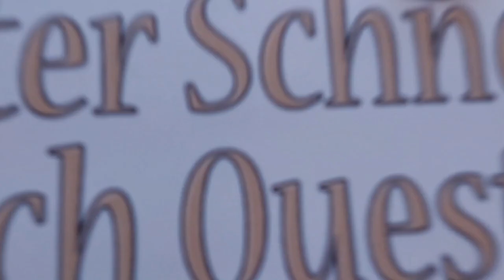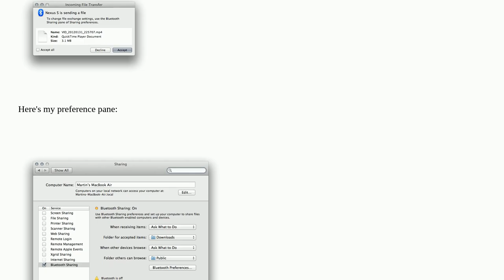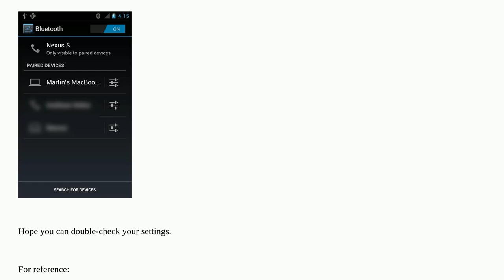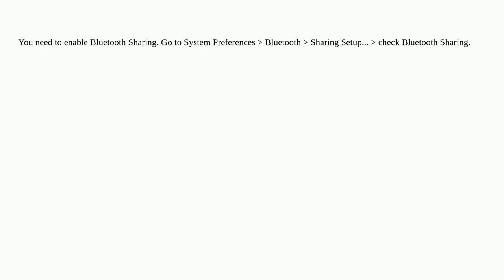Apple: How do I send a file by Bluetooth from Android smartphone to an iMac running OS X Lion?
How do I send a file by Bluetooth from Android smartphone to an iMac running OS X Lion?

A special thanks goes out to the community

  android bluetooth